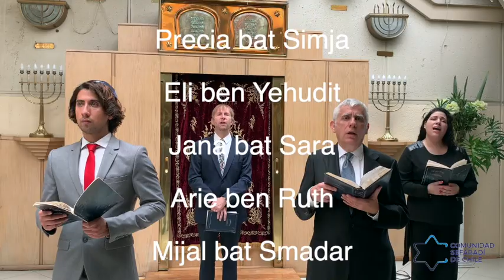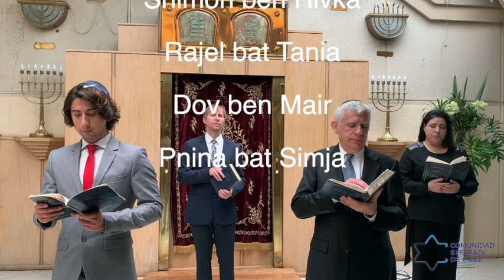Servicio Kabalat Shabat 26 03 2021